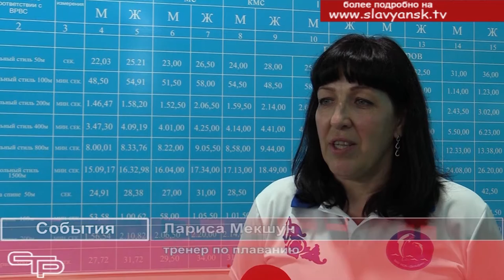Готовы к труду и обороне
Выполнение нормативов Всероссийского  физкультурно – спортивного комплекса – ГТО открывает большие возможности для гармоничного физического развития. И заботиться об этом нужно уже школьном возрасте. Смотрите наш репортаж из бассейна  «Дельфин»